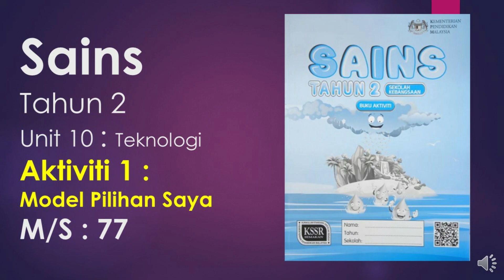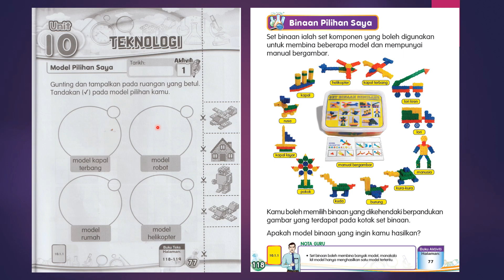Jawapan Buku Aktiviti Sains Tahun 2 Mukasurat 77